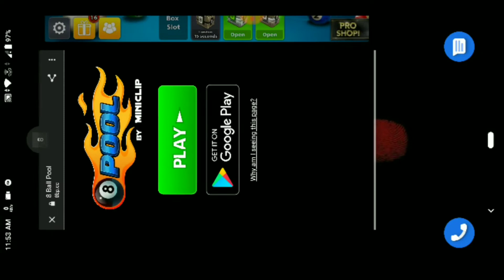8 Ball Pool Free Spectra Cue For All Link In The Description 👇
🖐️Note Fast ⚡⚡ Updated Join 👥 Telegram Channel

Grab this limited time gift and do mention your friends! 😁